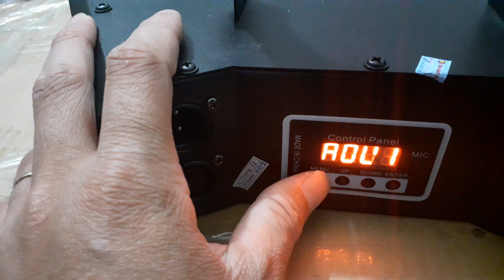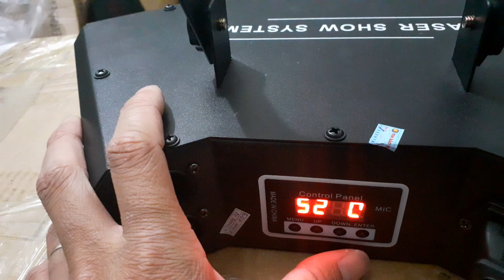Đèn lazer phòng hát karaoke Elisa 6 mắt, lh0967035872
Đèn lazer phòng hát karaoke Elisa 6 mắt 3 màu,lh 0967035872 hoặc truy cập
Đèn lazer phòng hát karaoke Elisa 6 mắt 3 màu là dòng đèn laser quét tia chiếu hình. Đèn có thiết kế theo hình cánh cung vậy cho nên góc quét của đèn rất là rộng.
Đèn laser elisa 6 mắt 3 màu dành cho phòng hát có 3 chế độ chạy, chạy tự động, chạy theo nhạc,chạy qua bàn dmx. Nếu chúng ta lắp cho phòng hát thì hãy cài chế độ theo nhạc là hợp lý.
Đèn lazer phòng hát karaoke elisa 6 mắt vừa chiếu ra được tia mà vừa chiếu ra được hình hoa văn quý vị nhé.